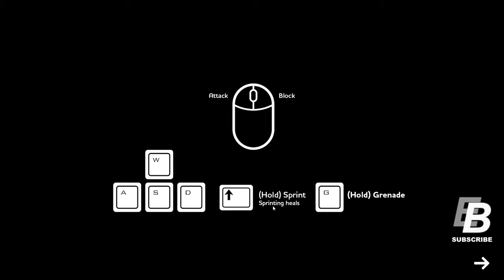Ice Punks - Battle Royale Ice Hockey [Exploding Hockey Pucks]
Ice Punks is a new, single-player Battle Royale game. With exploding hockey pucks and (regular) hockey sticks, players must eliminate all others by any means necessary. As a game jam indie game, Ice Punks has some rough edges, but the game is very enjoyable.

Highlights:
03:55 - I Meet James Bond
07:33 - The Perfect Trap
11:22 - Sent for a Swim
12:04 - That Just Happened
12:23 - Should Have Been a Triple